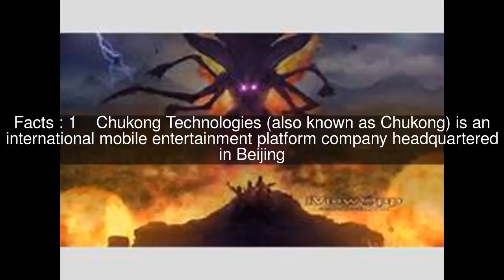Chukong Technologies Top #5 Facts